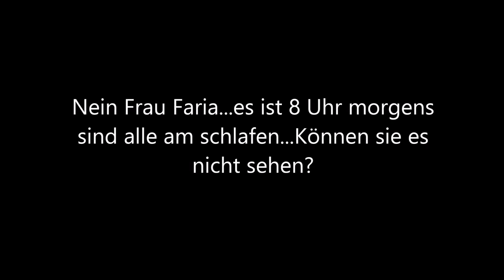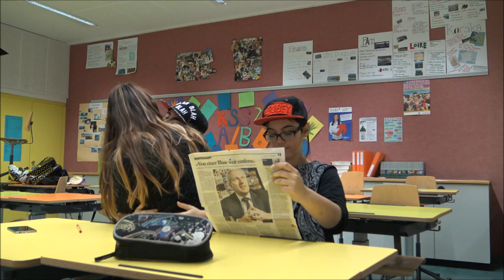Portugiesischen in der Schule